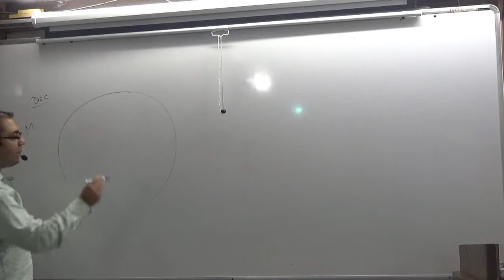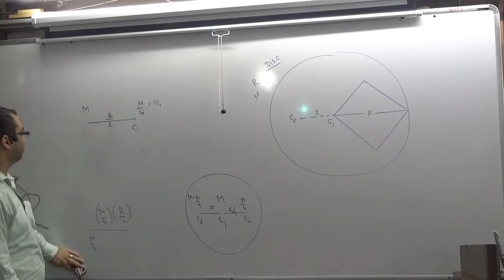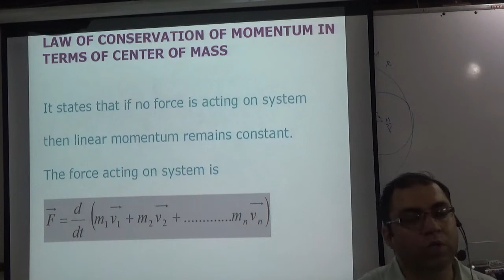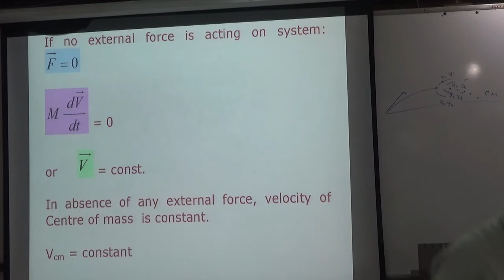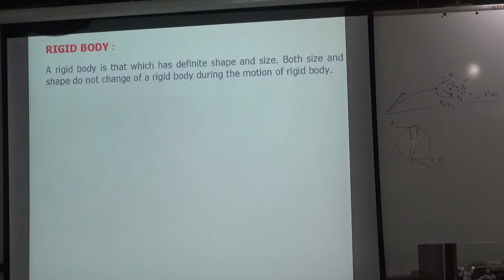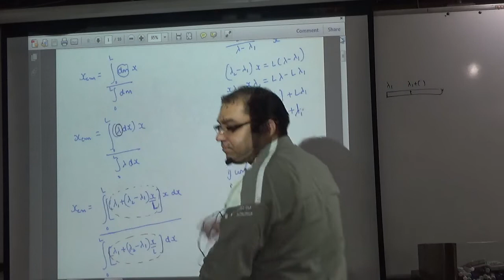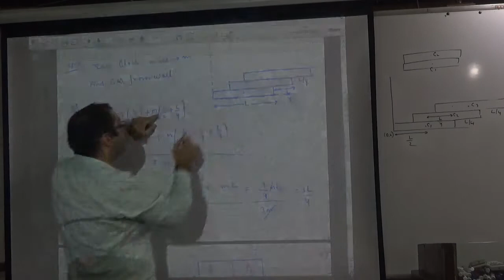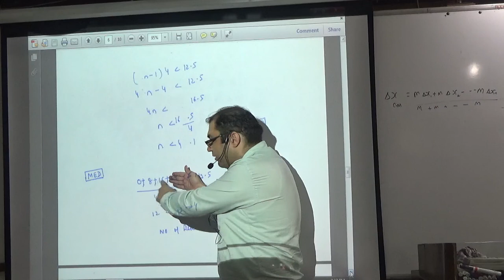3 centre of mass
3 centre of mass